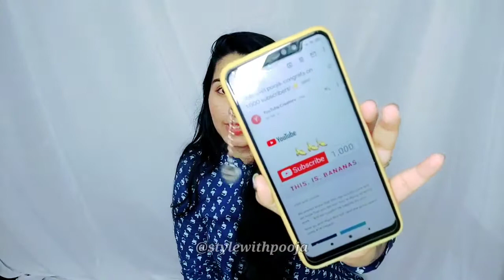Finally it's 1000 subscribers❤❤| Giveaway results 😍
Stay stylish and pretty ❤ always with me ...
Too glam to give a damn 🙈😍